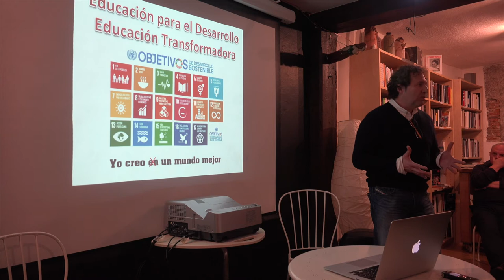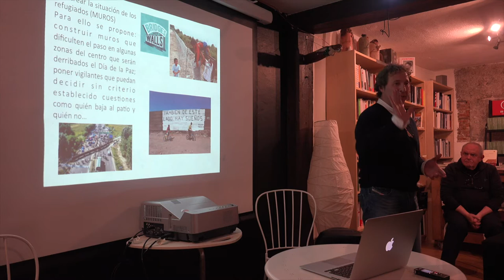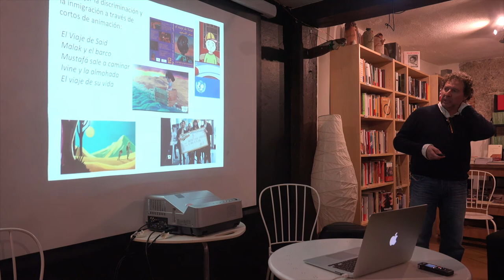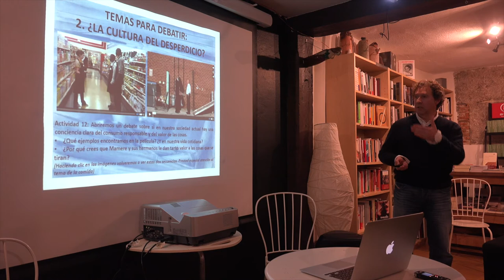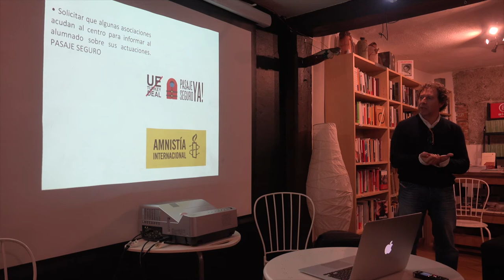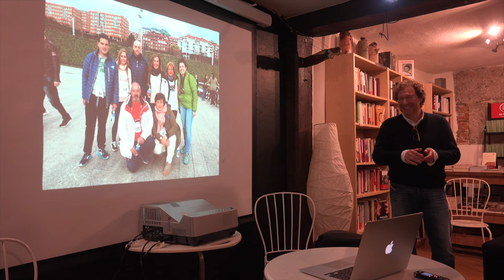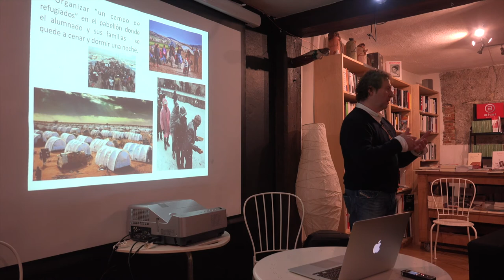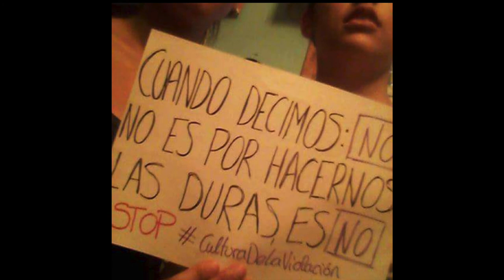y III Abriendo las aulas a personas refugiadas. Experiencias educativas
Martes 13 de Febrero del 2018 / 19:30

Nos repetimos, nos repiten hasta la saciedad que la clave está en la educación. En la que no hacemos pero en la que ya están desarrollando algunos colegios, institutos o profesorxs comprometidxs. No se aíslan, se sienten conscientes y responsables de un mundo con cada vez más fronteras pero también más necesidad de abrirlas.
En esta primera cita acompañarán a Pasaje Seguro Cantabria las experiencias del IES Zapatón de Torrelavega y Ángeles Custodios de Santander.